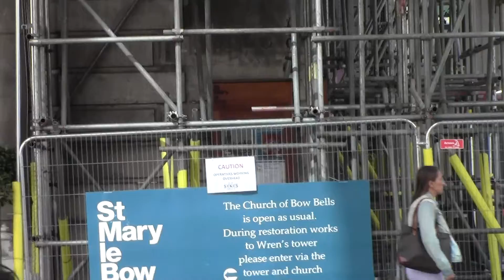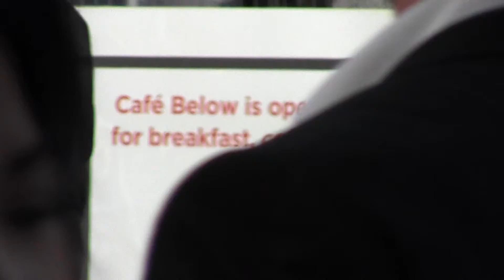00045st mary le bowe alot of traffic passing by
now the church clock chimes are simular sounded to wakefield cathedral and the tenor 12 bell there i am saying it dosent do the same clock chimes as wakefield cathedral chimes no its a diffrent sort of clock chimes here thats what i am saying friends theres lots and lots of good churches in london to go bellringing at and some nice pubs as well the other church bells are the memorial carillon bell towers like the 16 bell carillon tower by tower of london then thers the leicster square clock tower with 27 bells and the figures going around on the mondaine clock tower ho some good music yes by lego land shop yes from stuart mills